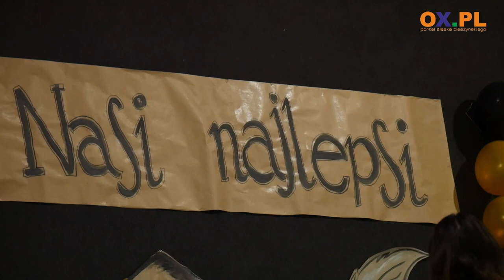Ponad 100 dzieci otrzymało stypendia w Istebnej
Wczoraj (03.02) w Istebnej odbyła się po raz pierwszy uroczysta gala podczas której 105 dzieci z Gminy Istebna otrzymało stypendia a wysokie wyniki w nauce lub sporcie. Stypendia otrzymało tak dużo dzieci ponieważ rok 2023 został w Gminie ogłoszony Rokiem Rodziny.